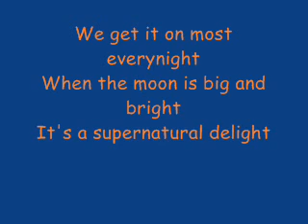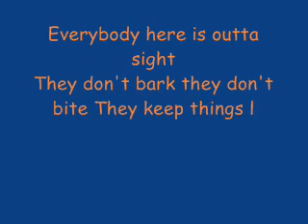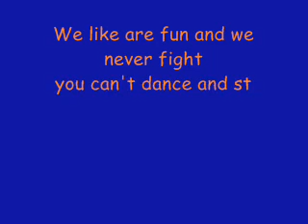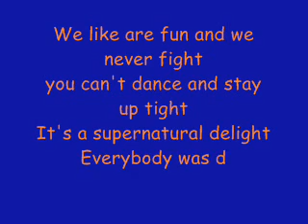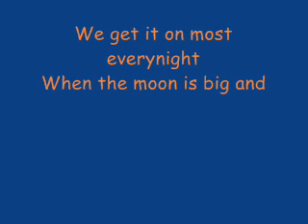Dancing in the moonlight - toploader (lyrics)